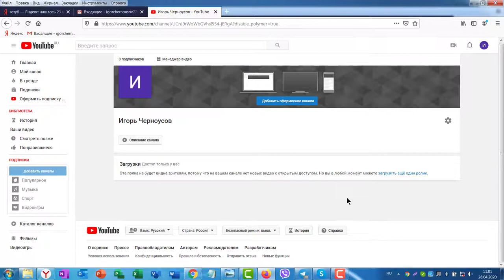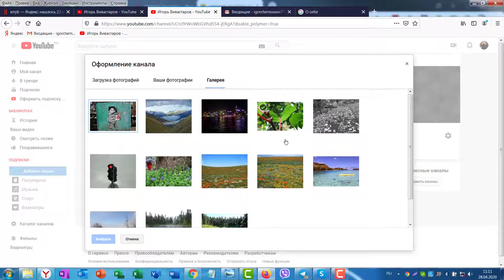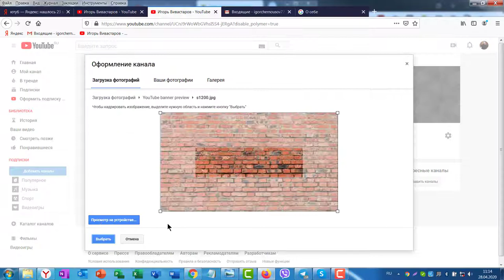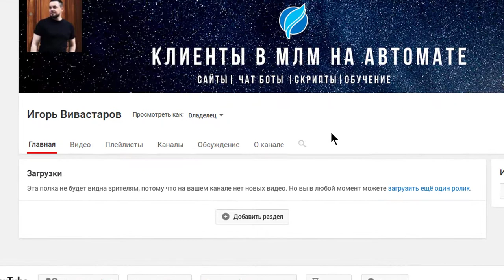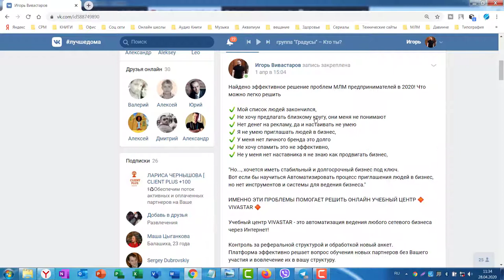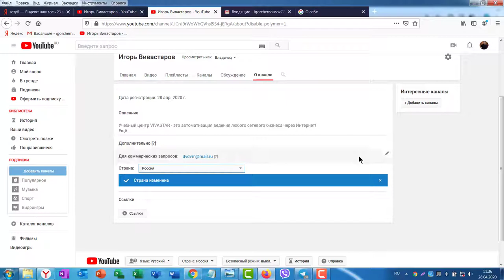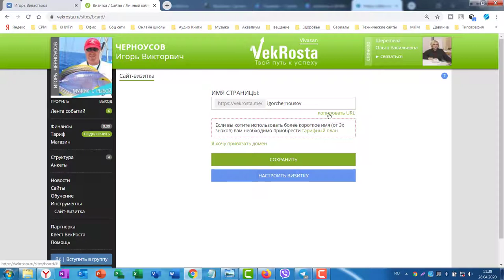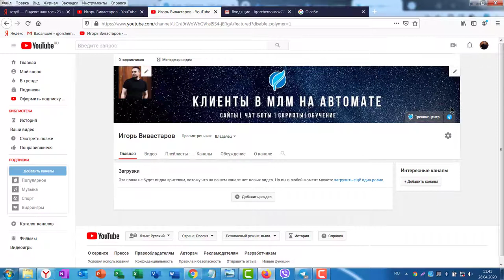Базовое оформление Ютуб канала Часть 1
Как правильно оформить свой Ютуб канал в 2020 г? Смотрите ролик до конца!